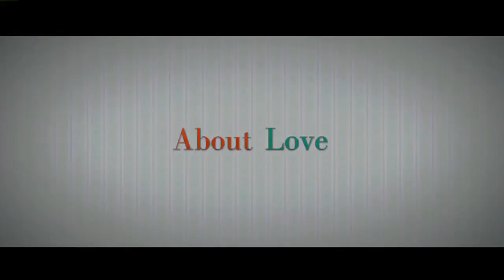What If: Fools Gold